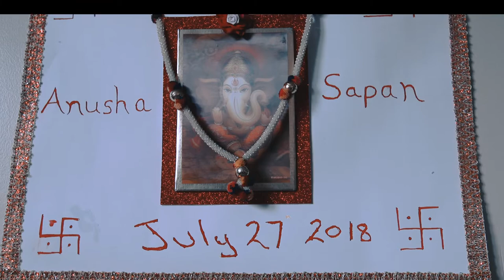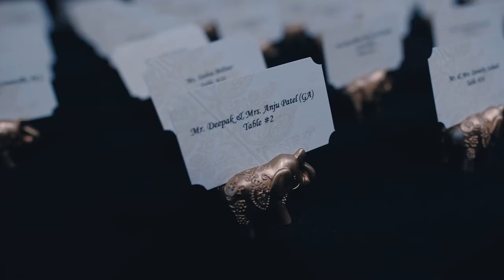Cinema Film- Anusha & Sapan